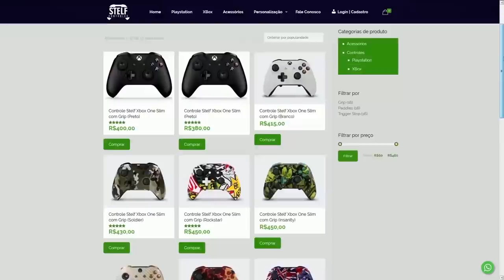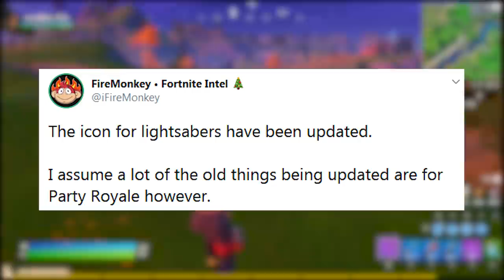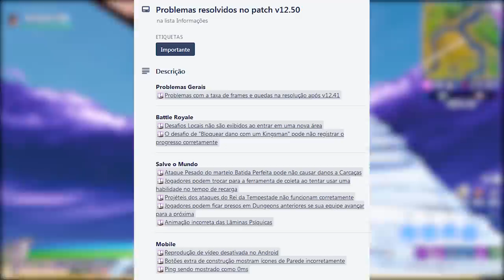FORTNITE - SABRE DE LUZ VOLTA, MONSTRO CATTUS e FESTA ROYALE?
Fala gurizada, nesse vídeo comento sobre teoria da volta do monstro Cattus no Fortnite Battle Royale, sabre de luz voltando, bugs, festa royale e muito mais. Espero que gostem :)